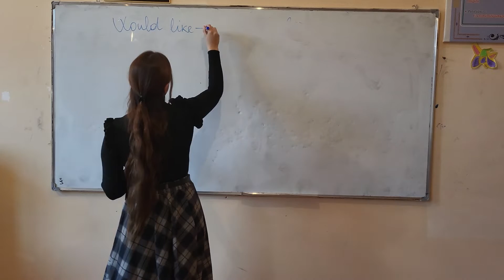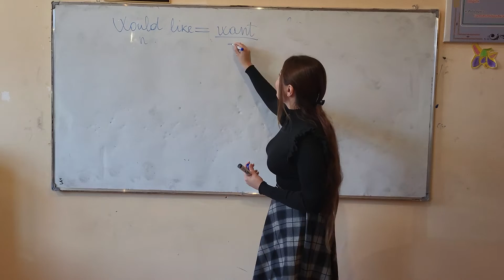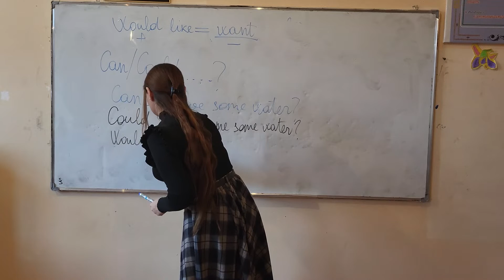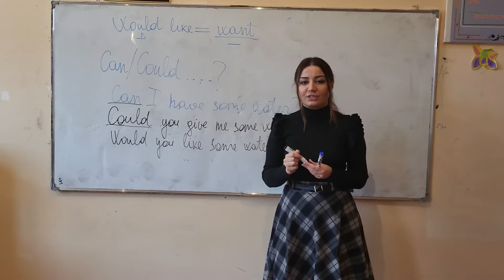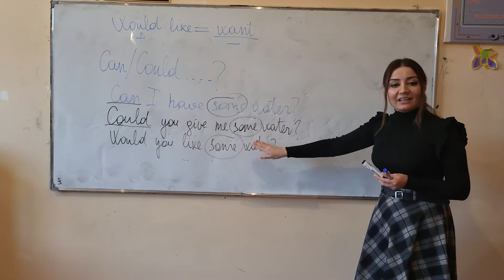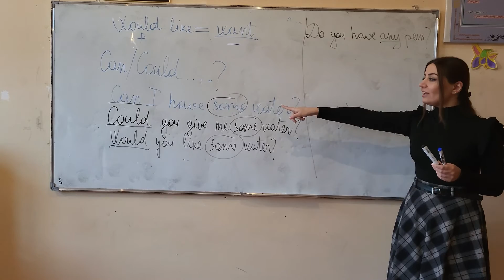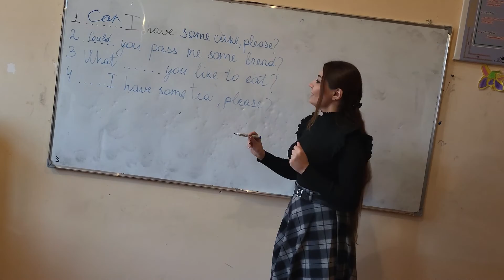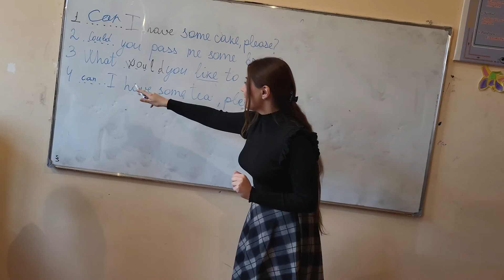İngilis dili. Nəzakətli sual cümlələri. Abituriyent, Magistratura, Doktorantura. Günay Əkbərova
English Pronoun
İngilis dili Əvəzlik
Test izahı
Magistratura
Doktorantura
İngilis dili Magistr

Gunay Akbarova (English Teacher) rəsmi YouTube kanalımıza xoş gəlmisiniz.Kanalımıza abunə olmağı və videomuzu bəyənməyi unutmayın.

Kanala Abunə Olmaq üçün linkə daxil ola bilərsiniz.